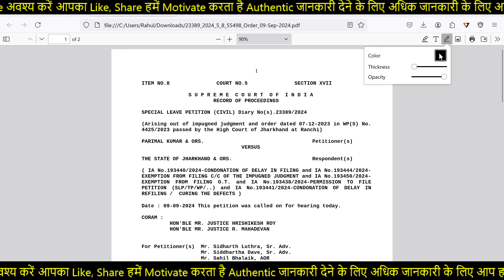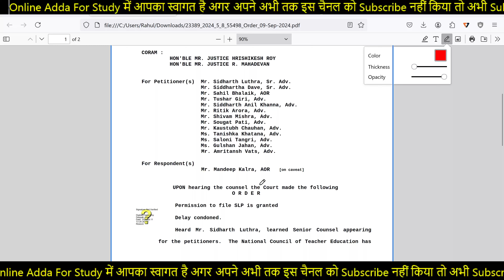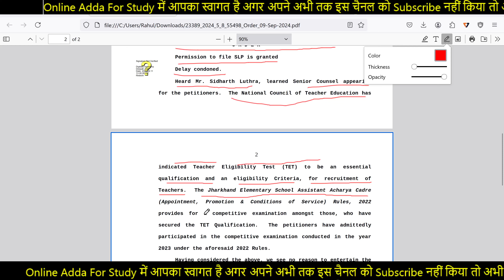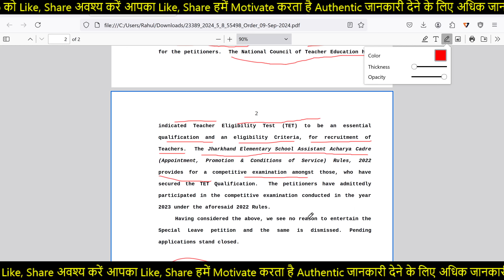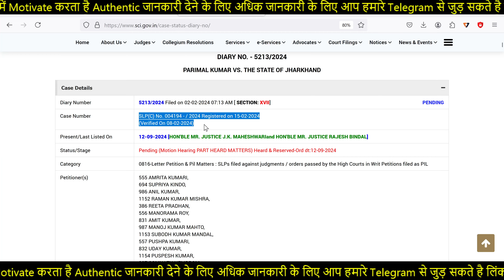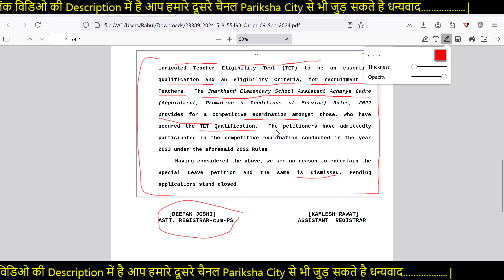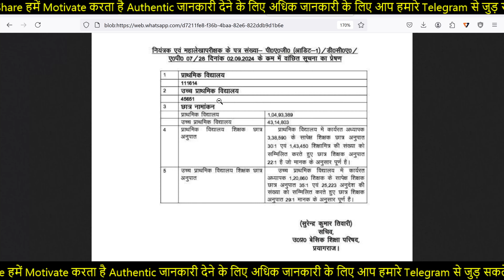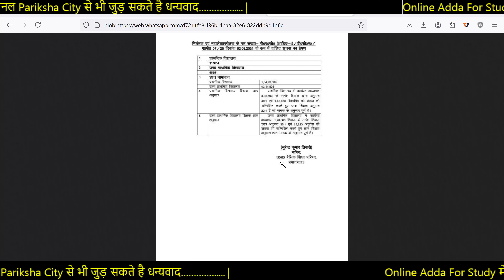TET मेरिट से ही नई शिक्षक भर्ती सुप्रीम कोर्ट | CTET Vs TET ऑर्डर जारी हो गया क्या CTET मान्यता रद्द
Ctet vs tet case update
Ctet vs tet case
Ctet vs tet supreme court
Jtet vs ctet supreme court case news today
CTET supreme court case news
CTET jharkhand supreme court case decision
TET vs ctet supreme court jharkhand
tet vs ctet supreme court jharkhand today news
Stet vs ctet
TET vs ctet
Jtet vs ctet supreme court jharkhand news
Ctet vs jtet case update
Ctet vs tet supreme court case update
Ctet vs tet supreme court decision
Ctet vs tet case news today
TET vs ctet supreme court case update
CTET jharkhand supreme court case news
Ctet vs stet supreme court case news
Ctet vs stet case news today
CTET vs STET supreme court decision
Stet bihar news
Bihar stet vs ctet
Ctet vs jtet case
CTET Invalid  | CTET Latest News | CTET Vs TET Case Update | CTET Vs State TET News | CTET News
Jtet vs ctet supreme court

Super tet
super tet
Allhabad highcourt
Supertet
supertet
supertet vacancy
UPTET
UP Primary Teacher Vacancy
SUPER TET
UPTET Latest Update
SUPER TET
uptet update
uptet update
17000 primary teacher vacancy in up
up primary teacher online form date
17000 up teacher vacancy
Uptet notification
Uptet news today
Uptet
DSSSB vacancy
dsssb vacancy
dsssb vacancy
dsssb prt syllabus
dsssb classes
dsssb notification
Super tet
Uptet cutoff
upbed
UpPRT
super tet
Allhabad highcourt
Supertet
supertet
supertet vacancy